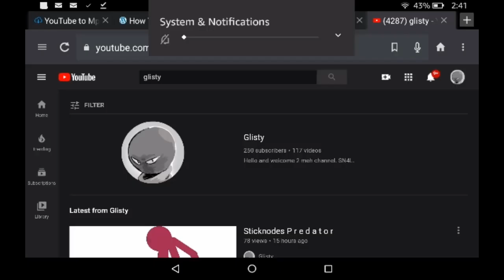2 5 0